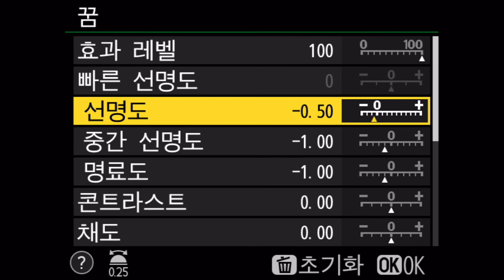Nikon D780 픽쳐 컨트롤